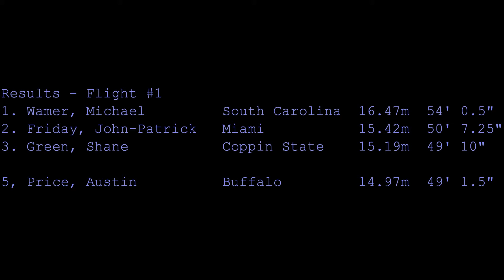Florida Relays 2015 Men's Triple Jump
Austin Price finishes 5th in his flight with a 14.97m (49' 1.5") 12th overall. Funny coincidence, also at this meet there was a high school triple jump competitor from St. Thomas Aquinas, his name was Austin Pryce.